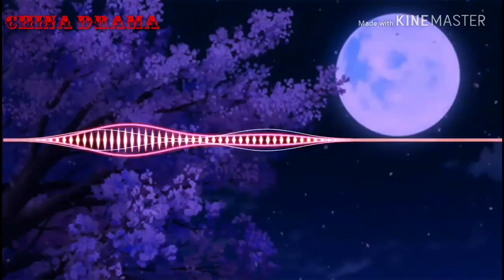Piao Yang guo hai lan kan wo & oppa gangnam style remix